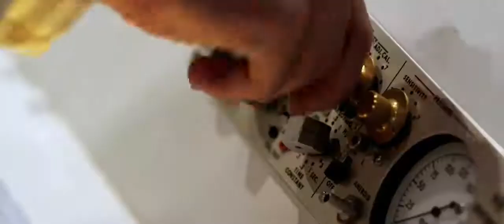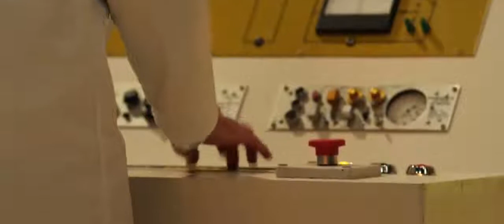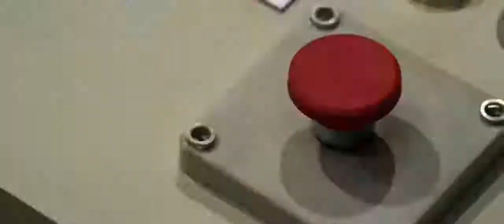Zahia Dehar in BIONIC - Short Film by Greg Williams (HD official)